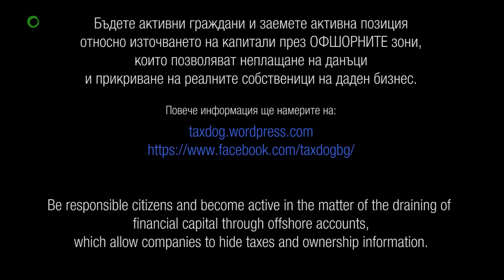Врата в закона / A Loophole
OF6ORKA PRESENTS: "Врата в закона"
Колко лесно е да бъдеш офорка?

Нашите приятели от Театър Корсар интерпретират темата за данъчната справедливост чрез театралното изкуство. Гледай до край! :)